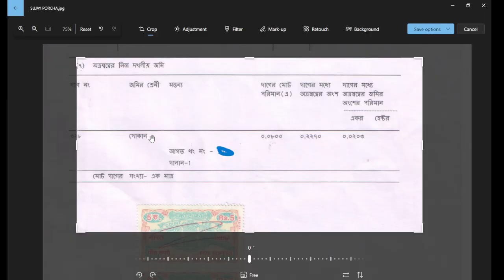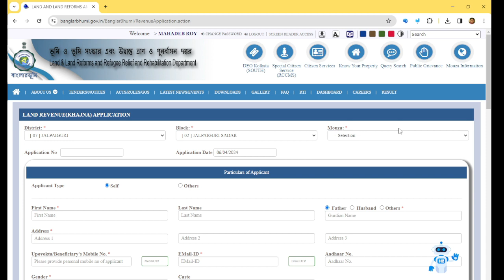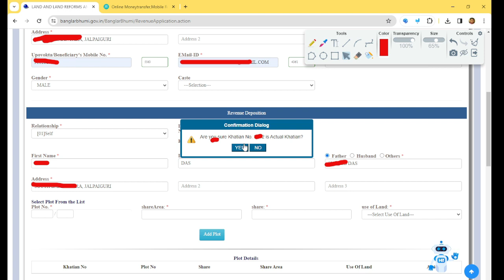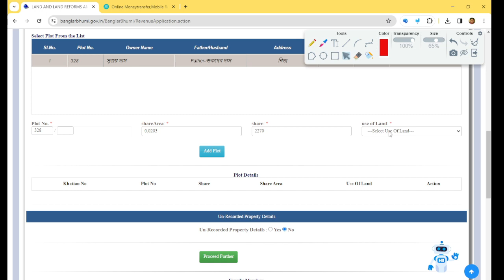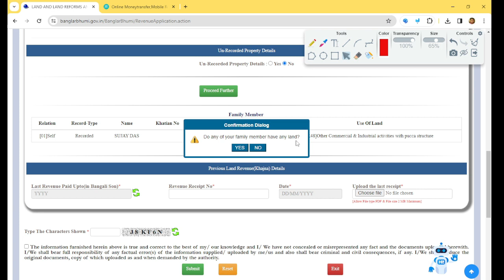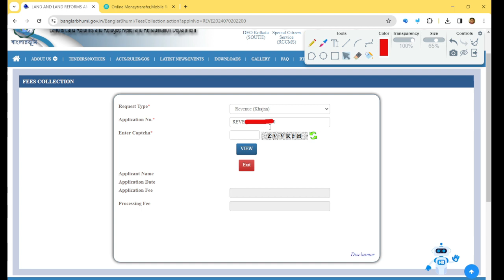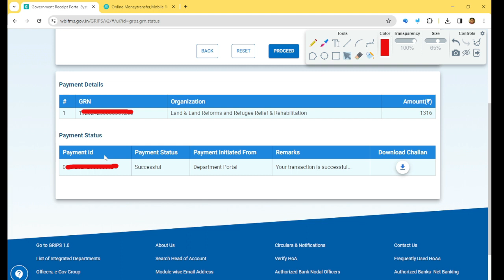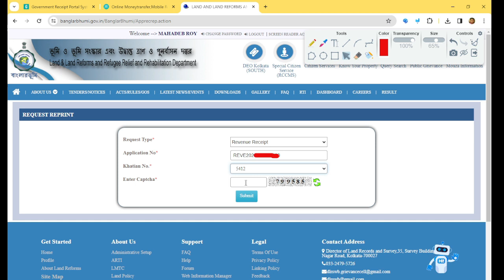Land Revenue Khajna Online Payment !! Commercial জমির খাজনা কীভাবে দিতে হয়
Land Revenue Khajna Online Payment !! Commercial জমির খাজনা কীভাবে দিতে হয় | Khajna Rosid Download |

land revenue khajna payment online in west bengal 2024